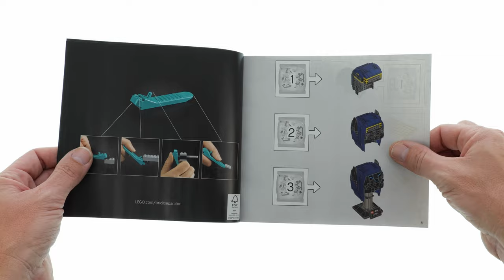Lego Batman 76238 Classic TV Series Batman™ Cowl - Lego Speed Build Review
Detailed look at Lego Batman 76238 Classic TV Series Batman™ Cowl - Lego Speed Build Review

372 pcs
59,99$ / 59,99€